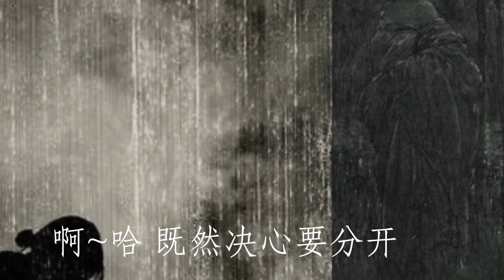互相甭相辞：龙千玉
12.互相甭相辞：龙千玉  心挂意无路用  1991

沉重的脚步甲行李
叫阮怎样忍心来离开
分袂清是雨亦是泪
心肠是强欲碎
虽然阮有千言万语
亦是袂冻稍安慰
想欲越头作阮来去
谁知犹原是 犹原是 放袂离
啊~哈 既然决心要分开
互相甭相辞

作词：李兴中
作曲：黄建铭